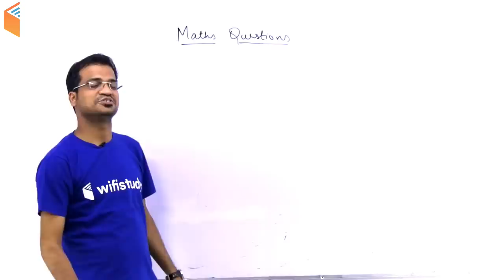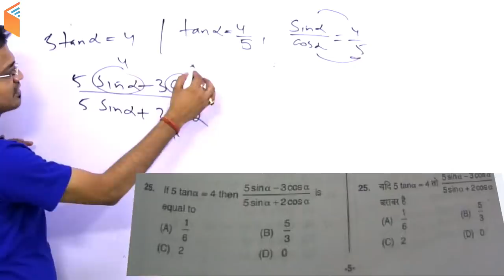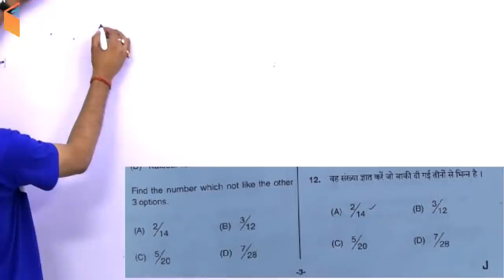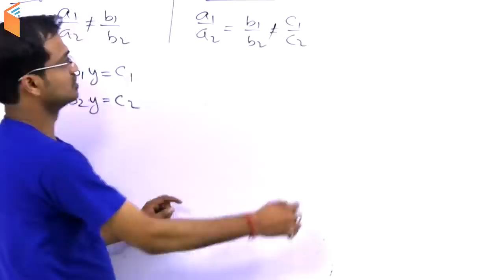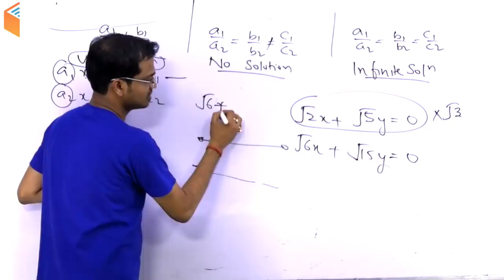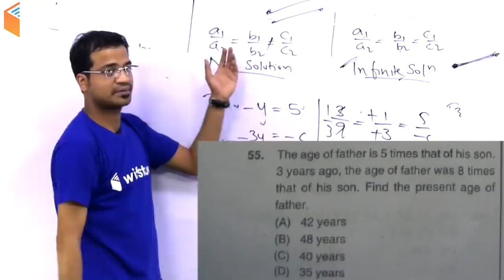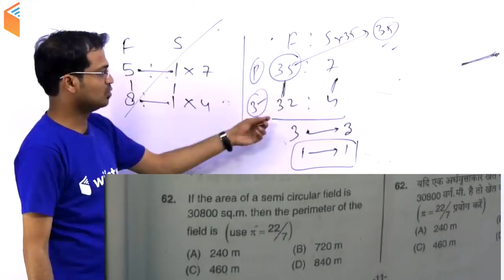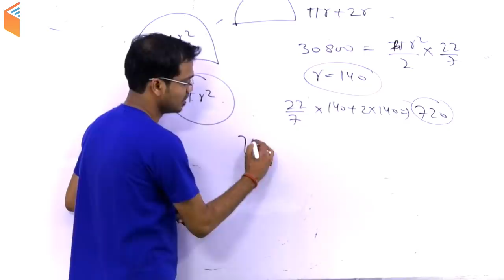HSSC Group D (10 Nov 2018, 2nd Shift) Maths | Exam Analysis & Asked Questions| Day #1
आज ही Plus Course Join करें:-
⇒ RRB ALP CBT-2 (Part A) (Last Date to Apply: 19th Nov)
⇒ RPSC 1st Grade Teacher (Last Date to Apply: 19th Nov)
⇒ UPSSSC VDO (Last Date to Apply: 20th Nov)
⇒ RPF SI & Constable (Last Date to Apply: 3rd Dec)

Live Classes New Schedule (Mon-Fri) Effective from 1st Nov, 2018: -

Morning Shows:
5:00 AM - Current Affairs Quiz Show by Bhunesh Sir
8:00 AM - Current Affairs Show by Bhunesh Sir
8:45 AM - Vocabulary Show by Bhunesh Sir

Railway ALP CBT-2:
6:00 AM - Electrician and Electronics by Ramveer Sir
7:00 AM - Engineering Drawing by Ramveer Sir
9:00 AM - Basic Science and Engineering by Neeraj Sir
3:00 PM - Physics by Neeraj Sir
4:00 PM - Maths by Naman Sir

RRB Group D Crash Course:
10:00 AM - Reasoning by Hitesh Sir
11:00 AM - Maths by Sahil Sir
12:00 PM - General Science by Shipra Ma'am

IBPS Clerk Crash Course:
1:00 PM - Reasoning by Deepak Sir
2:00 PM - Maths by Sahil Sir
3:00 PM - English by Sanjeev Sir

Lab Assistant:
2:00 PM - General Science by Shipra Ma'am

समस्त शिक्षक भर्ती परीक्षा हेतु:
4:00 PM - Psycology & Pedagogy by Rajendra Sir

HSSC Group D Crash Course:
5:00 PM - Hindi by Ganesh Sir
5:30 PM - General Science by Shipra Ma'am
6:00 PM - Maths by Naman Sir
6:30 PM - English by Sanjeev Sir
7:00 PM - GK by Sandeep Sir
7:30 PM - Reasoning by Hitesh Sir

Defence Special (CDS Crash Course):
7:00 PM - English by Harsh Sir

SSC GD 2018:
8:00 PM - GK by Bhunesh Sir
8:30 PM - Hindi by Ganesh Sir
9:00 PM - Reasoning by Hitesh Sir
9:30 PM - Maths by Naman Sir

Bihar Police Crash Course:
10:00 PM - English by Sanjeev Sir
10:30 PM - Hindi by Ganesh Sir
11:00 PM - Bihar GK by Sandeep Sir

UPSSSC VDO Special:
10:00 PM - UP Current Affairs by Sandeep Sir

Technical Classes (SSC JE/GATE) Sat / Sun:
12:00 PM - Mech by Neeraj Sir
3:00 PM - Civil by Nikhil Sir
6:00 PM - EE/EC by Ashish Sir